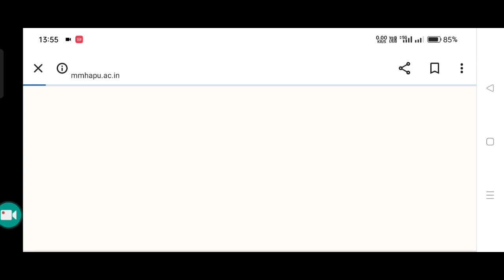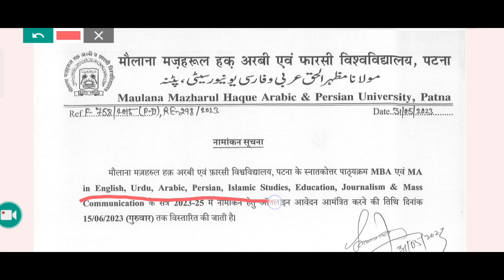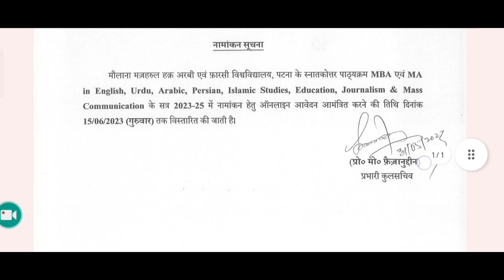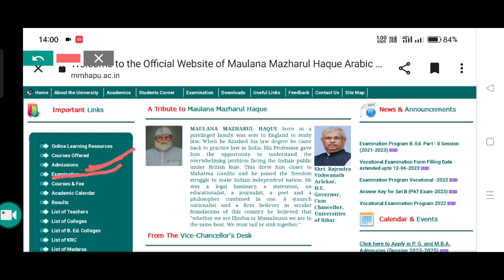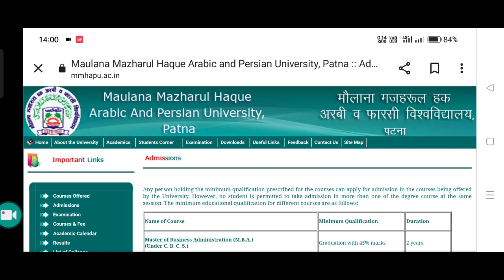Maulana Mazharul Haque Arabic And Persian University Admission 2024 | Mmhapu 2024 admission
Maulana Mazharul Haque Arabic And Persian University [MMHAPU] Admission 2024 |Courses, Fees,Campus

Maulana Mazharul Haque Arabic And Persian University [MMHAPU] Admission 2023|Courses, Fees,Campus

Maulana University admission 2024
Maulana mazharul Haque University admission 2024

maulana mazharul haque universityMaulana Mazharul Haque Arabic And Persian University

Maulana Mazharul Haque Arabic and Persian University 2023 Admission| MMHAPU Admission 2023

how to apply for admission in Maulana Mazharul Haque University Patna|MMHAPU 2023 admission
 maulana Mazharul Haque University 2023 admission

how to download maulana mazharul haque university admit card| maulana mazharul haque university

how to download maulana mazharul haque university examination admit card 2022

how to download maulana mazharul haque university examination admit card

how to download maulana mazharul haque arabic and persian university examination admit card

how to download maulana mazharul haque arabic and persian university examination admit card 2022

how to pay maulana mazharul haque university examination form fee online | MMHAPU

how to pay mmhapu examination form fee online

how to pay maulana mazharul haque arabic and persian university examination form fee

how to fill mmhapu examination form online

how to fill maulana mazharul haque arabic and persian university examination form

maulana mazharul haque arabic and persian university

maulana mazharul haque arabic and persian university ka examination form kaise bhare

maulana mazharul haque arabic and persian university 2022 exam date

maulana mazharul haque arabic and persian university 2022 exam notice

Maulana University B.Ed. exam kab hoga 2022।। Bed 1st year exam 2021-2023।। Bed 2nd year 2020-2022

Maulana Mazharul Haque MMHAPU University

Maulana Mazharul Haque MMHAPU University Examination Update for B.Ed Courses 2022, MMHAPU BEd Exam date details 2022,
How to fill Up BEd Part 1 & 2 Examination Schedule 2022, MMHAPU BEd Exam Update 2022,
MMHAPU BEd Courses Examination Routine,

maulana university exam,
maulana mazharul haque university patna exam date,

Maulana Mazharul Haque University Examination Program B. Ed. Part - II Session (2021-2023)

Maulana Mazharul Haque University Bed exam 2023

maulana university bed exam,
b.ed university exam update,
mmhapu university bed exam,
mmhapu b ed question bank,
b.ed exam date 2022 lucknow university,
b.ed university exam,
b.ed exam form dbrau,
b.ed exam online 2022,
b ed admission 2022 lnmu,
Mmhapu b.ed 1st year exam date 2022,

Patna Maulana Mazharul Haque University
Maulana Mazharul Haque University news
Maulana Mazharul Haque University
Maulana Mazharul Haque University Patna

maulana mazharul haque ka examination form kaise bhare
maulana mazharul haque university ka examination form online kaise bhare